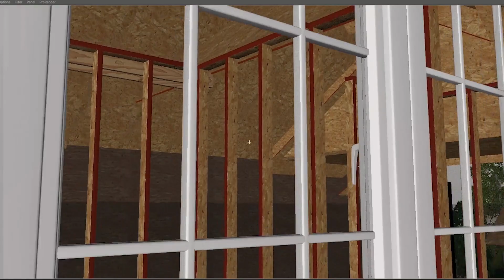LP Building Solutions – Build Your Legacy With Ours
LP employees thrive in an innovative and fast-paced environment. Our high-performing team rolls up their sleeves, works hard, delivers results, and has fun. Want to be a part of the LP team? Check out career opportunities at jobs.lpcorp.com.